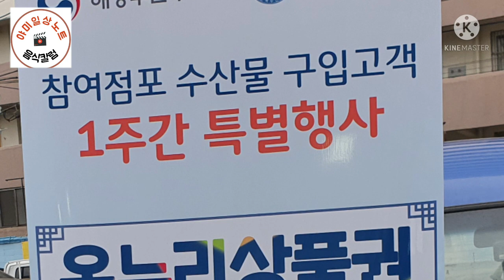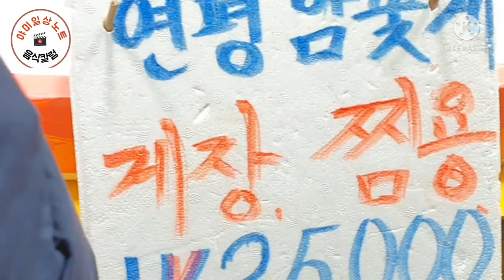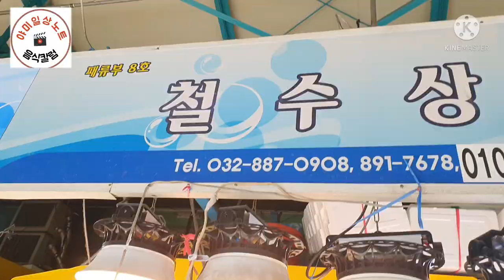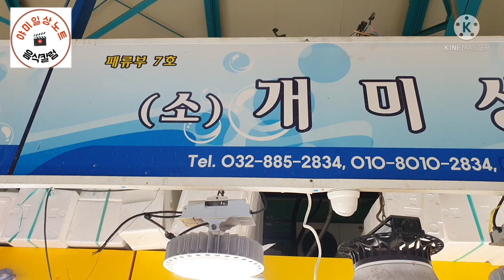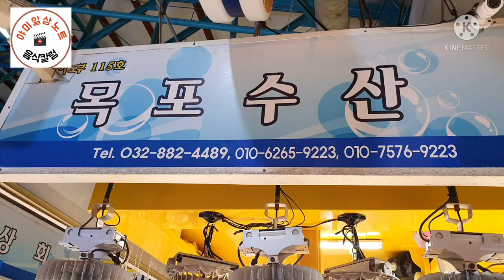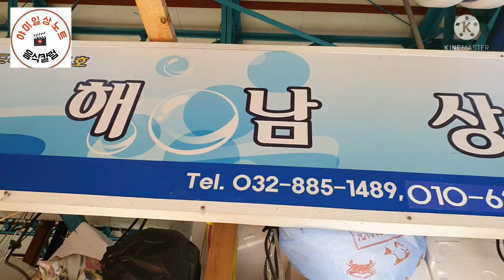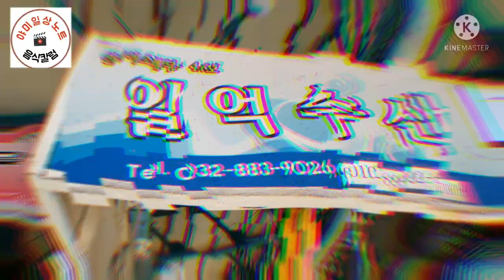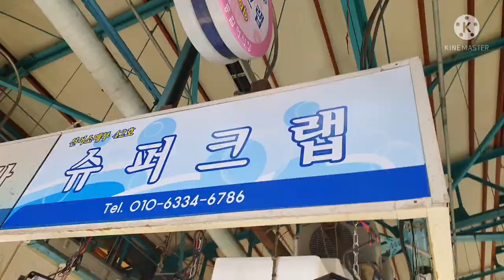인천종합(연안부두)어시장 투어 시세정보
인천종합어시장  구정(설) 가족모임을 위한  수산물시세정보와  볼거리 투어

지금 인천종합어시장  가시면  수산물 구입가격에 따라  상품권을 해양수산부  행사로 제공(68,000원이상구입시  20,000원)  또한 구입금액을 차등해서 지금(방송시청하면 자세히 소개)

이왕 구입할 거면  돈 버는 일입니다.

야미일상노트  입니다